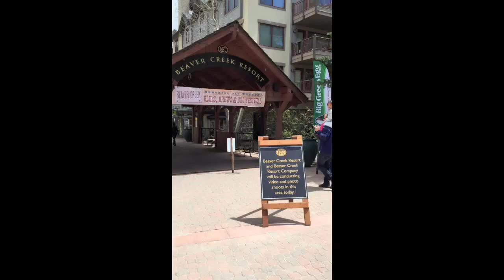THE FIRST VIDEO!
Hey! Look at what I did on Memorial Day Weekend! Miss ya sistas!